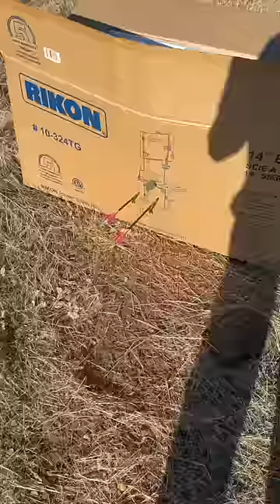Flying with a bow and arrow(s)…